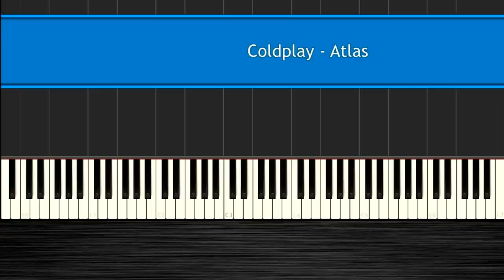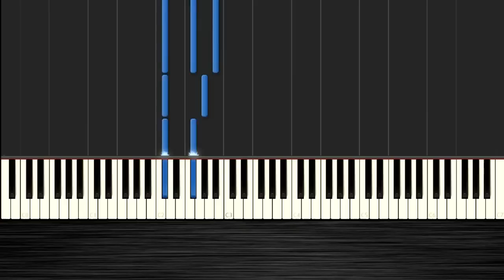Coldplay - Atlas - Piano Tutorial by Pluta-X - Synthesia